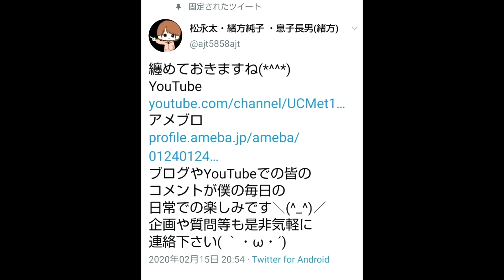僕の暖房費についてお話しします。